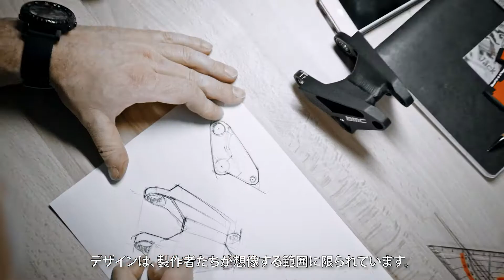PB Swiss Tools TorqueTools MecaTorque BMC (JP)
Tightening screws with the correct torque is often a decisive criterion in the high-tech world. Especially when tricky materials are being used, such as carbon, Plexiglas or titanium, screws that are tightened too loosely or too strongly can cause damages. Manufacturers are specifying an exact tightening torque for more and more screw connections – no problem for our MecaTorque. Its robust, mechanical design with simple, steplessly selectable torque works completely without electronics. The MecaTorque is a sophisticated masterpiece – robust, precise and long-lasting, like a Swiss watch.